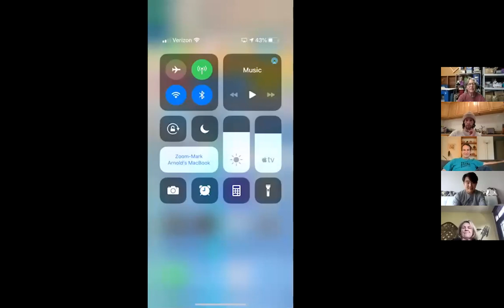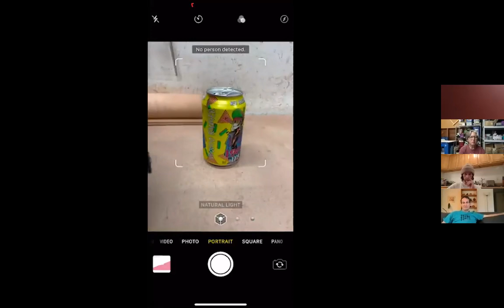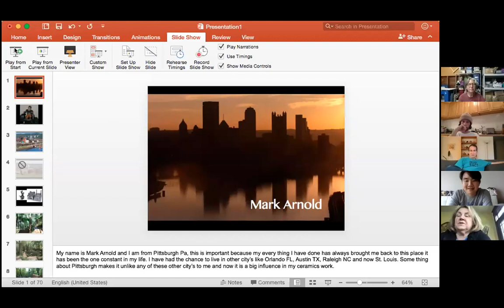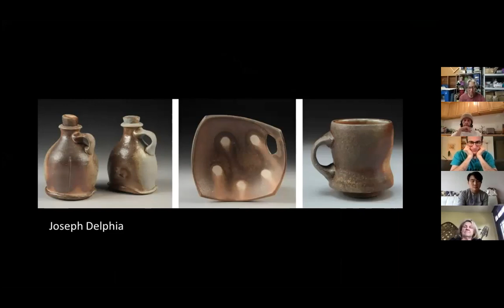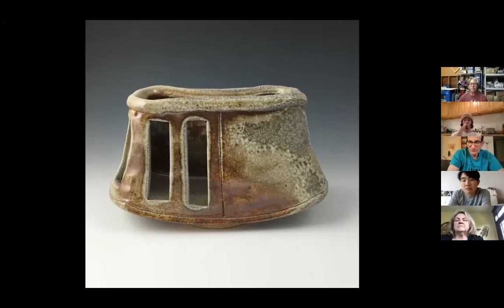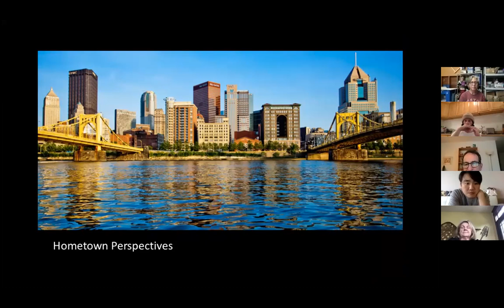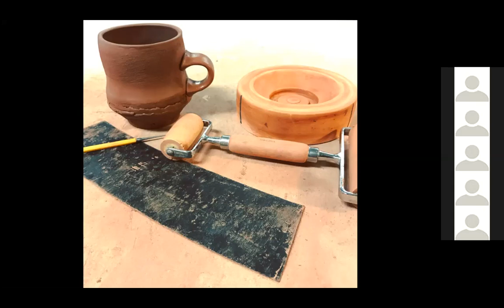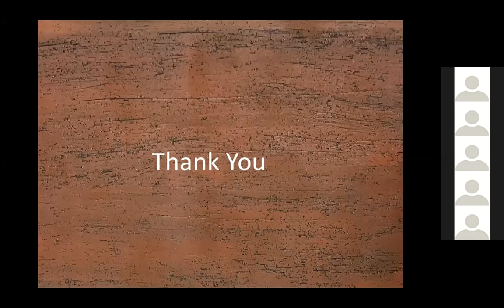Artist Happy Hour Series 4 - Mark Arnold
Mark is a studio potter born and raised in Pittsburgh, PA, now living and working in North Carolina where he teaches at Elizabeth City State University.